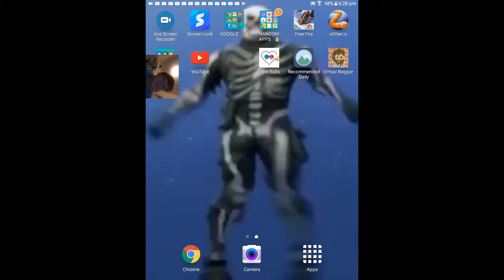Here we gooo!!!_FREE FIRE (EPISODE 1)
Yo welcome to free fire drop a sub if u liked it   (: